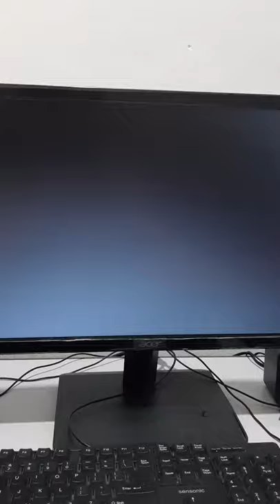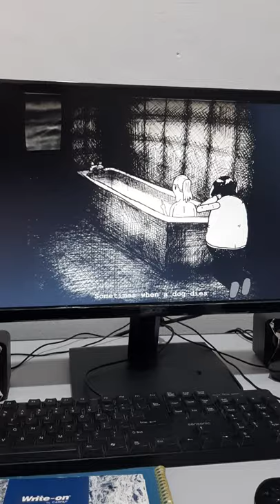Creepy Psychological Animation Black And White Cartoon About Berries On Newsground Website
It's PaperFlash and a return to the darker side of things with BERRIES.

It goes before ROOF TILING but they can be watched in any order really.